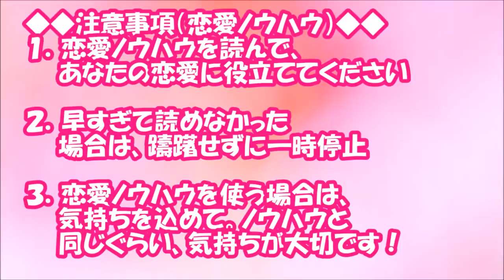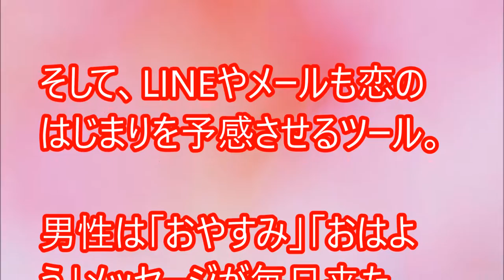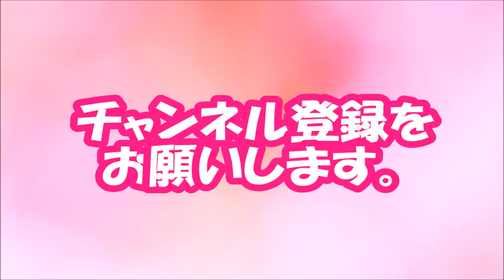【閲覧必須！】「もしかして俺のこと好きなの？」男子をその気にさせちゃう女子の行動【相互登録2016】